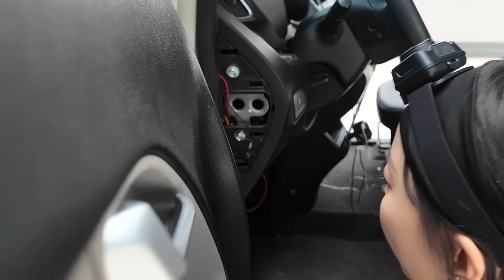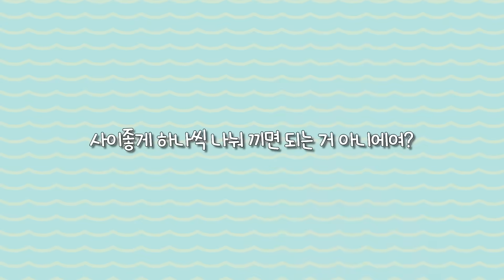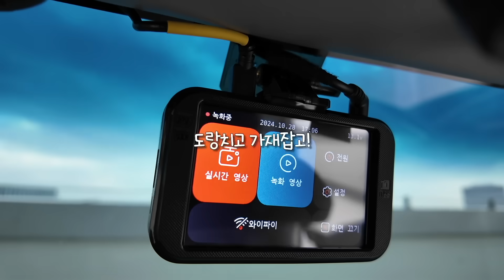EP.16 잘못된 레이 DIY의 결말...[하이패스 룸미러2탄]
안뇽 여러분 윤순임당..!
하하 오늘은 참 답답하다가도 후반으로갈수록
슉슉슉 뭔가 되게 잘 되가는 느낌이었는데...
일단 블랙박스 처음부터 잘못됐던 배선이..
1차 충격이었고
모든걸 다시 제대로 하고 마지막
하이패스 통과의 시간에
제 눈에 띈 빨간 글씨. 어찌나 소름돋던지...
아무래도 3탄으로 우린 다시 만나야할것 같아요😅
보여진것 말고도 잘못 됐던게 있더라구요...?
 함께 해결해 주실 수 있나요..?